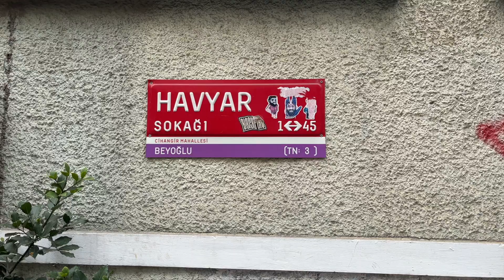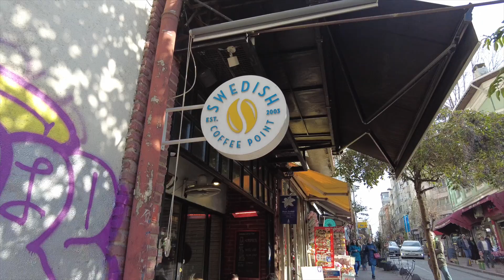GLOBARISTA COFFEE SHOP / Swedish Coffee Point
Yiğit Koçyiğit'in hazırlayıp sunduğu "Globarista Coffee Shop", İstanbul'un en özel kafelerini ziyaret ederek her hafta yeni bölümleriyle kanalımızda yayında olacak.

"Globarista Coffee Shop"un bu bölümümünde Cihangir'deki Swedish Coffee Point'e konuk olduk. İki Türk kardeş tarafından İsveç'te açılan Swedish Coffee, üçüncü şubesi olan Swedish Coffee Point ile 2014'ten beri İstanbul'un güzide ilçesi Cihangir'de hizmet veriyor.